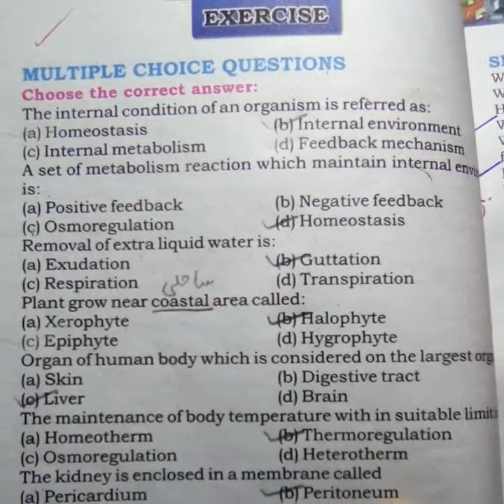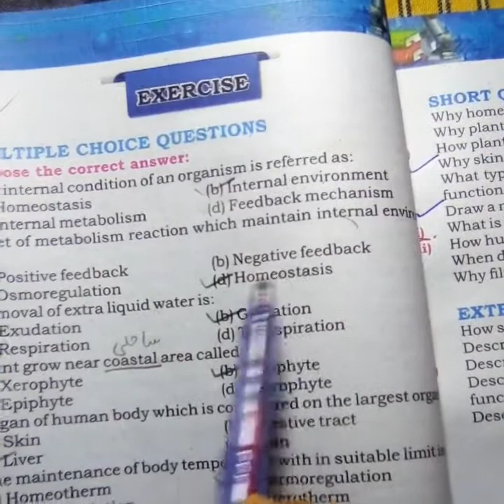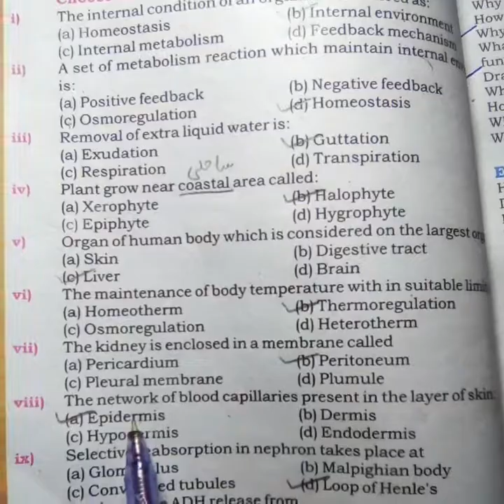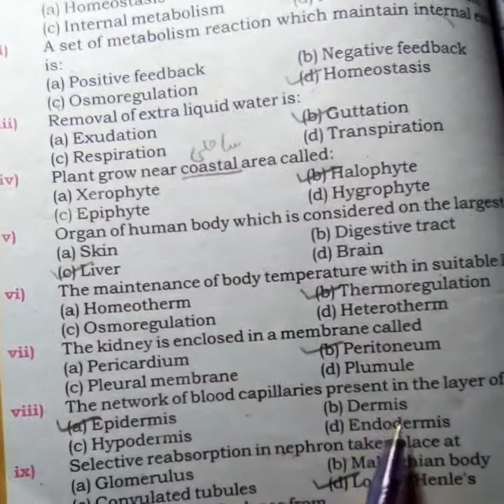Inshot#Mcqs of chap #2 Homeostasis Class X Biology.🌹😊💕🙂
Assalamoalikum students💞🌹
In my this video you will watch Mcqs of Chap no.2 Homeostasis.Class X Biology..
Thanyou so much for watching my video.🙂
Your comments motivate my confidence .🌺 Allahafiz 💞